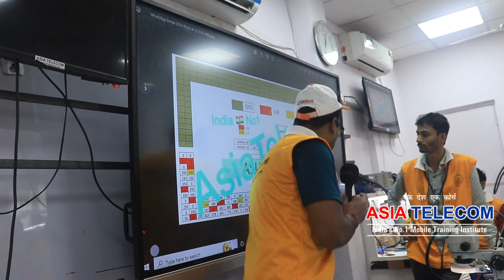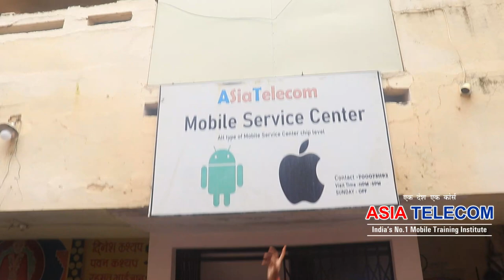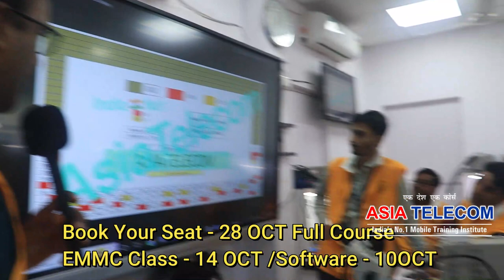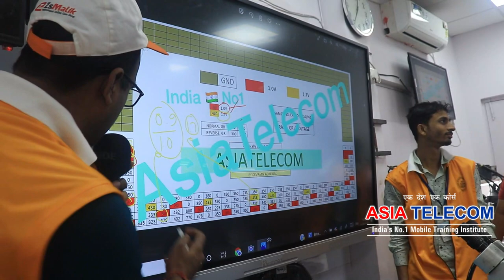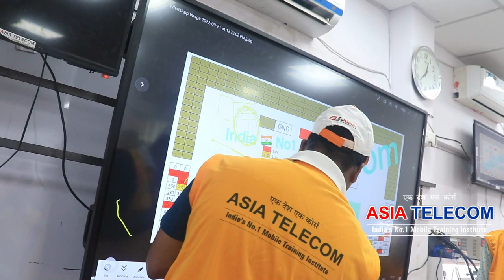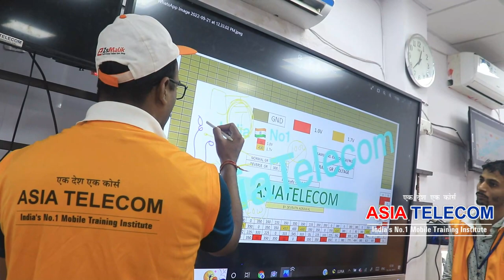Mobile Repairing business का काला सच 🤔🤔 लोग सीखना नहीं इंस्टिट्यूट खोलना चाहते है